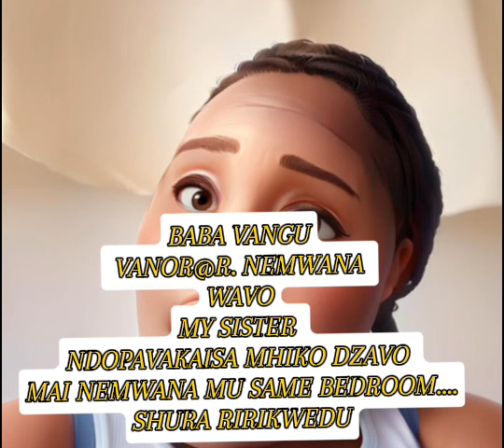BABA VANGU VARIKUR@R@ NASISI VANGU MWANA WAVO MAI NEMWANA KUSHEYA SAME BEDROOM AND HUSBAND